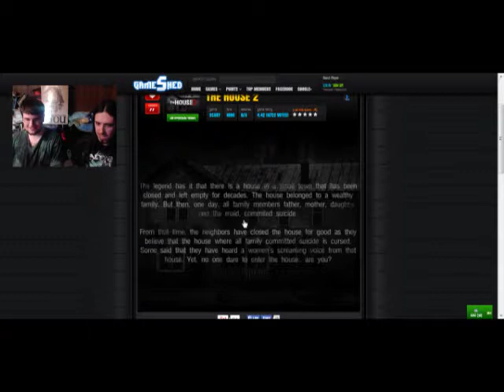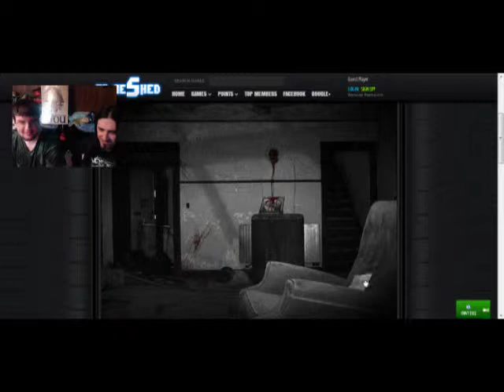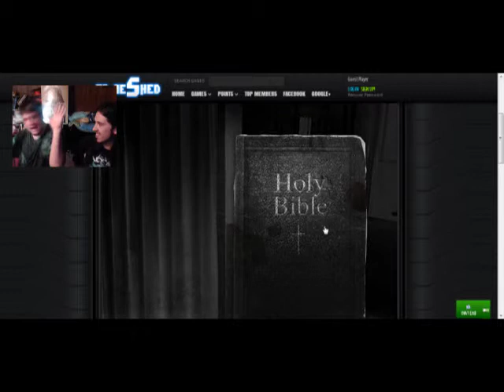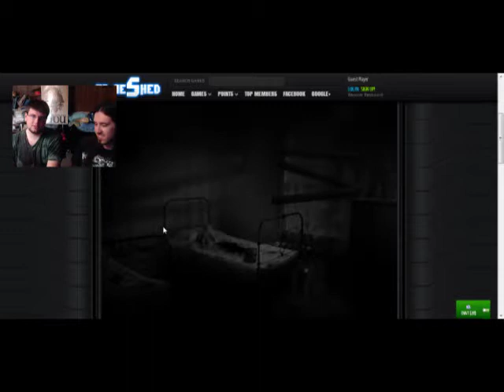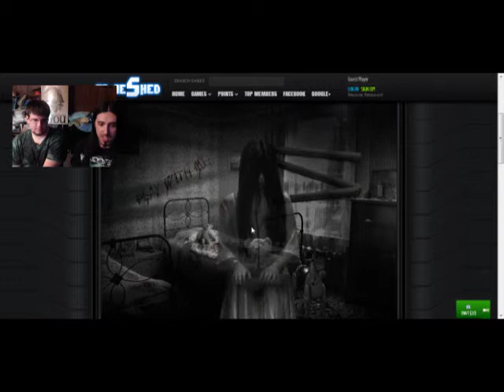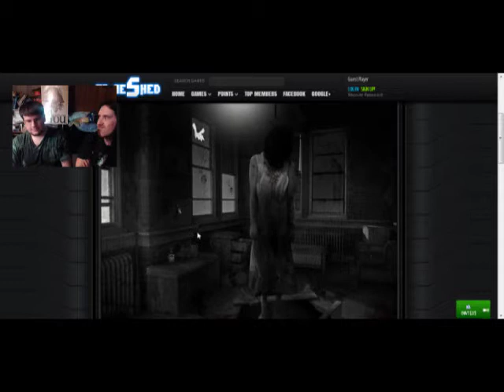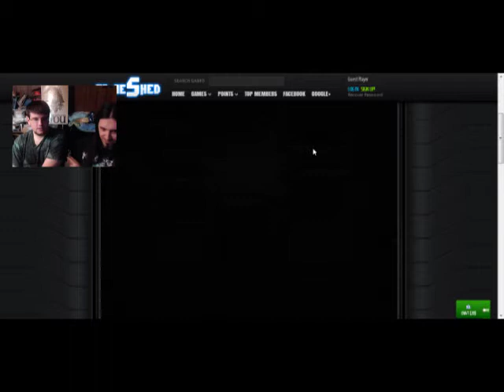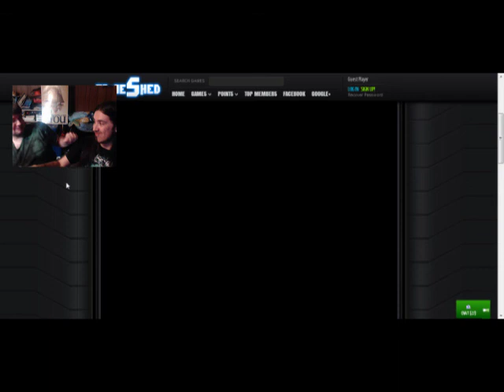The House 2: DOC LOVES TOILETS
The title is self-explanatory. Doc & Sinister continuing on with the sequel to The House. Doc is easily tense while I (Sinister) enjoy the investigative nature of this game.

*This was before Sinister was known as Nax*